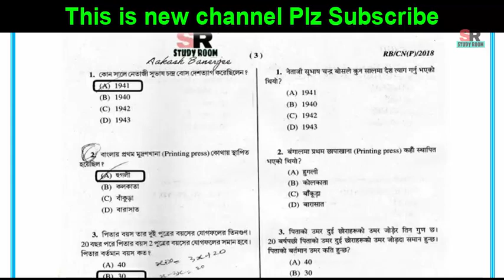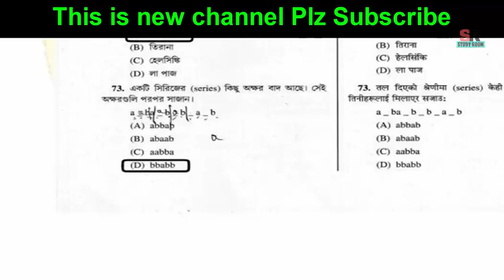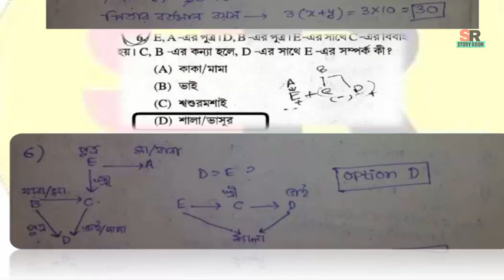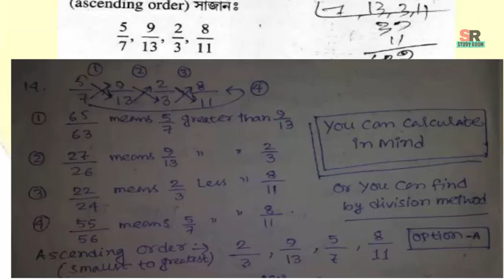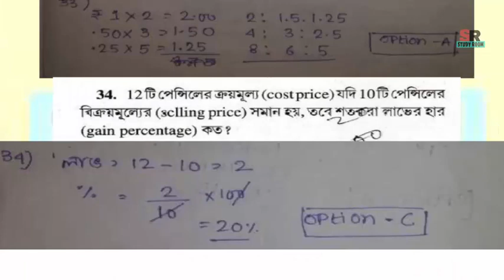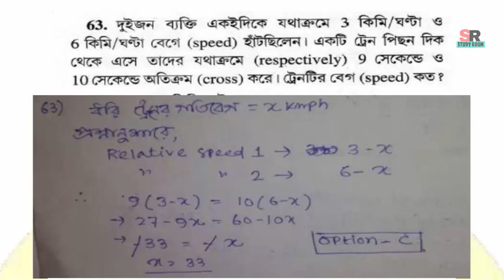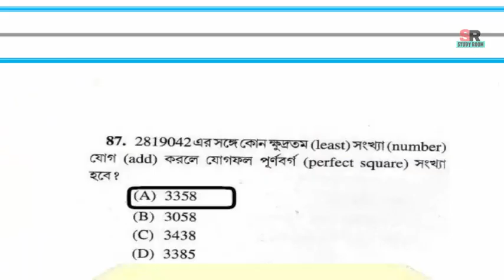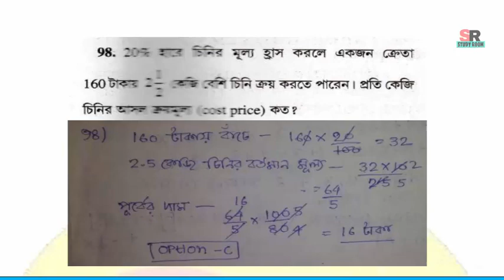পুলিশ কনস্টেবল ২০১৮| অঙ্কের সমাধান সহ নির্ভুল উত্তরপত্র |WB Police Constable 2018 | Ans Key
Job exams like SSC, WB PSC, Railway, Banking and specially jobs in West Bengal in Bengali  and Hindi Language too.

Thank You_
 Study Room

Location : WestBengal Hooghly